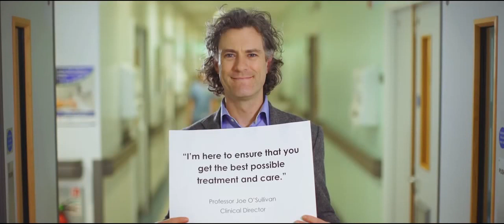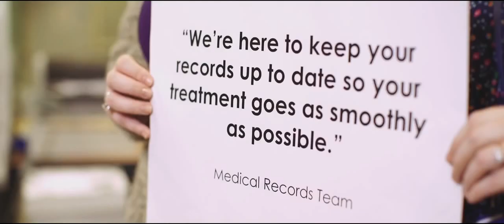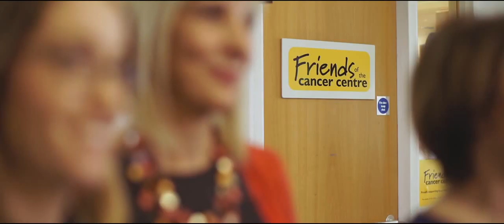My Fight Against Cancer At Friends Of The Cancer Centre Belfast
*READ FULL DESCRIPTION* This is where i have been getting cancer treatment for over half a year or so, to keep my thoughts about it short and sweet i simply never thought at the age of 19 this would ever happen but it has and will be the worst thing i'll ever have to go through but there has been a massive improvement from what it used to be.  I'm almost better and hope everything continues to go well over the next few months but if it wasn't for this place who knows what way i would be now. By far the worst thing anyone can go through, hard to understand how hard it actually is until you're effected by it yourself. Really would urge everyone to donate to this charity to help save / help lives etc because it's a worthwhile cause & you never know who's going to be effected by cancer next, could be someone close to you or even yourself.